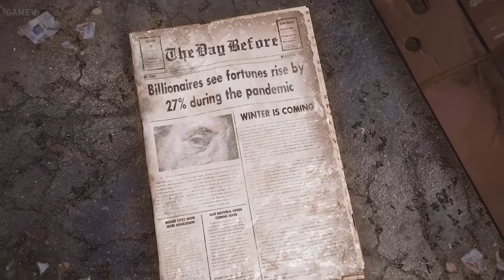The Day Before New